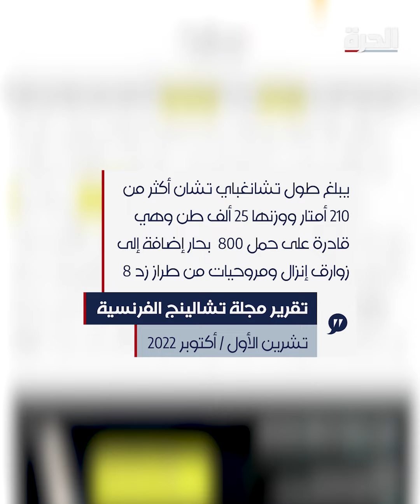قواعد بحرية صينية في إفريقيا